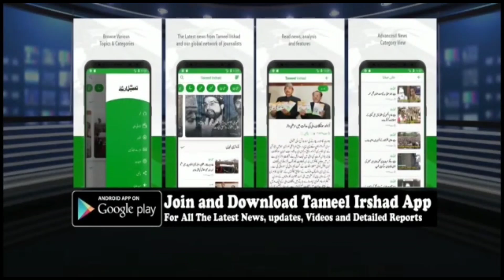Anganwadi Workers, Helpers President Demand Revocation of Termination Order